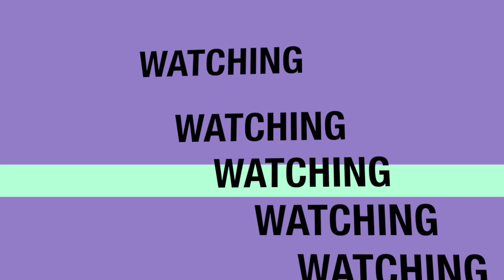Hees - Sudani Song (Salam Ya Wadani)